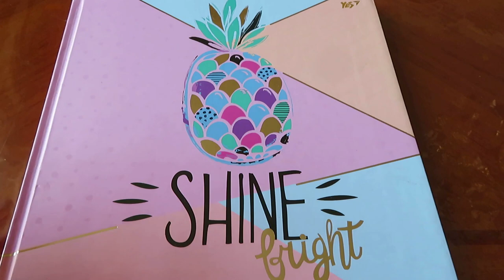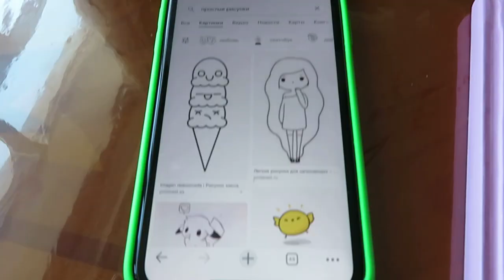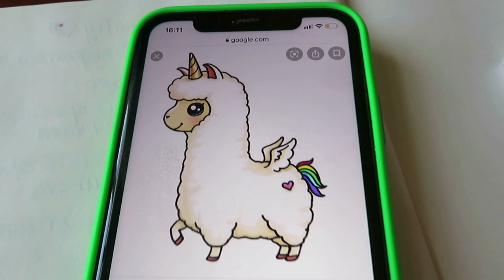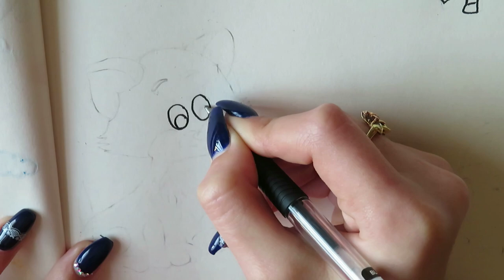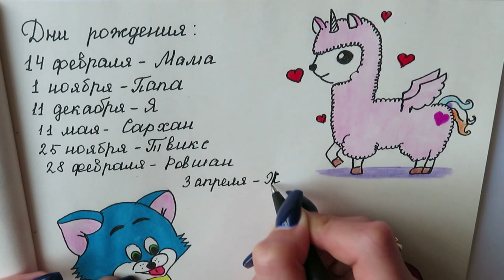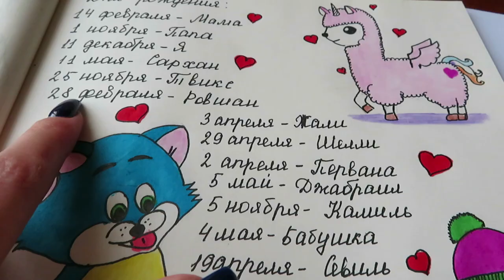Оформляем очередной разворот скетчбука 📚 Ayka Emilly